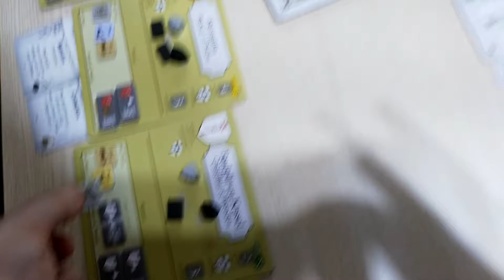113: Box 9 Campaign: Teutonic CC 6 Rudolf taxes Wenden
Nevsky: Teutons and Rus in Collision 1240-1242 is a Board Game focusing on the logistics involved in medieval warfare, during an historical conflic between the Latin Teutonic and Orthodox Russian.

These videos are my own solo-plays, as an enthusiastic player.

This playlist is the third Return of the Prince Scenario, taking place from the first box of summer 1241 (box 9) to the second box of rasputitsa 1242 (box 16).